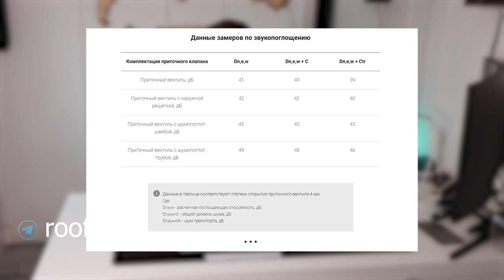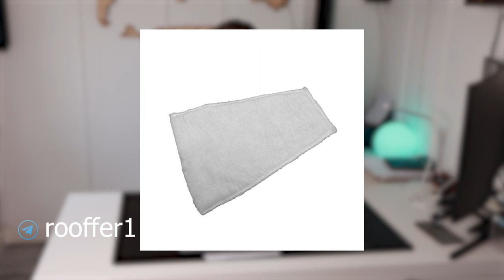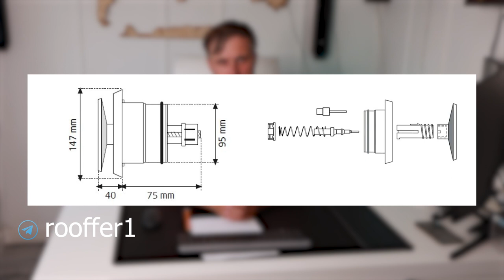3 фишки приточного клапана.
В этом видео ролике, мы попробуем убедить вас, в том, что для современной вентиляции, необходим постоянный приток воздуха, который невозможно сделать с помощью открывания окна и приводим три примера, почему это так:
1) Звукоизоляция – когда у вас открыто окно, все звуки с улицы попадают в дом. Если дом находится в городе, то звук транспорта с открытым окном, постоянно вас будет доставать. Если дом находится загородом, то так же, лай собак, разговор соседей или кукареканье петуха, равнодушным вас не оставят.
2) Фильтрация – с открытым окном, все что есть на улицы, пыль, пыльца, грязь, мелкие букашки, все может попадать в дом. С хорошим клапаном, такого не будет, так как в них ставят специальные фильтра.
3) Автоматизация – не бывает такого, чтобы окна были всегда открыты, в любом случае, окна будут открываться и закрываться, то есть приток чистого воздуха будет не постоянным, соответственно нормативный воздухообмен – 30 м3/на человек./час, не получится сделать. У хорошего приточного клапана, на этот счет все продуманно. Там стоит термостат, который работает от перепада температур. +10 он полностью открыт, - 5 он закрывается и оставляет небольшую щель, через которую гарантированно зимой попадает необходимый объем воздуха
00:00 – вступление
01:27 – первая причина, звукоизоляция
03:15 – вторая причина, фильтрация
04:27 – третья причина, автоматическая регулировка
06:52 – итог